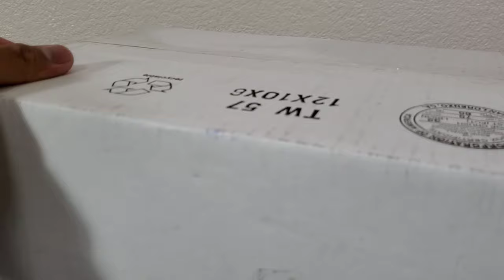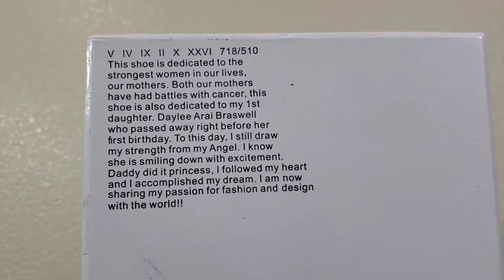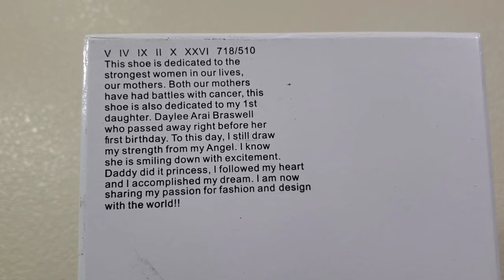FBCC VV1 White Glow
09:30 - where to follow or purchase items from the brand
10:30 - glow in the dark shots
12:06 - on foot footage

What's good guys? This is the first luxurious casual shoe I have ever bought for myself. The shoe costs $400 before taxes. Was it worth it? You guys be the judge. I hope you guys enjoy the video and learned something new. Is this a copp or a drop for you?